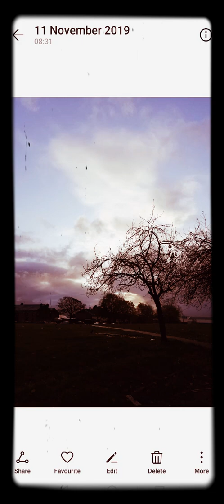La ilaha illallah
The best zikhr